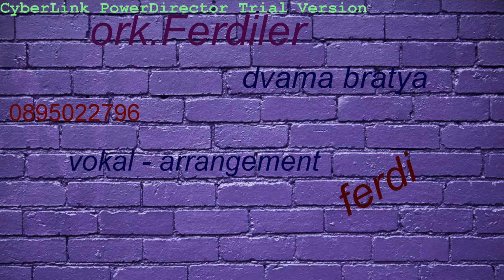Ork.Ferdiler - Zaraza (Dvama Bratq)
arrangement - vokal : Ferdi  Shumen-Bulgaria